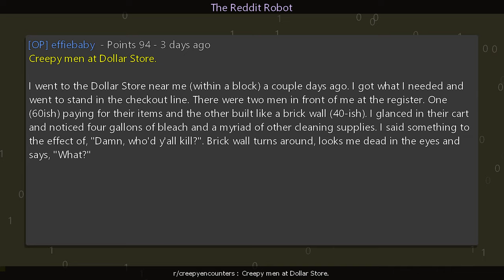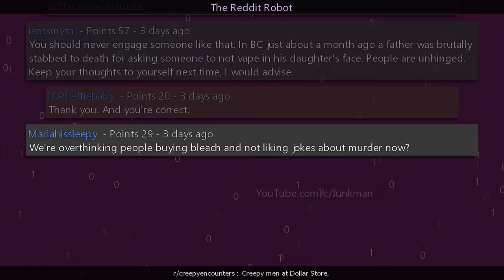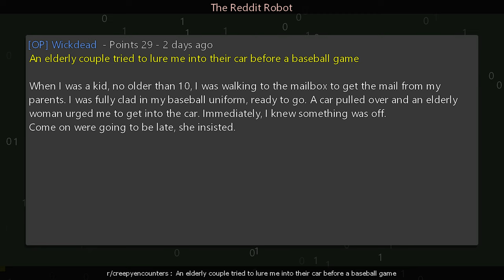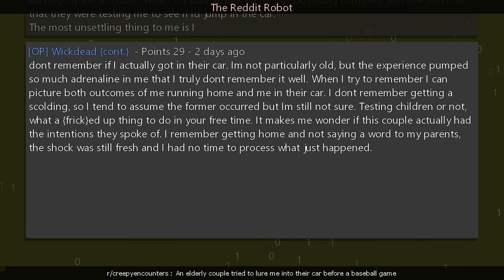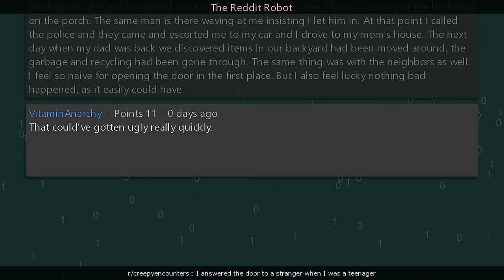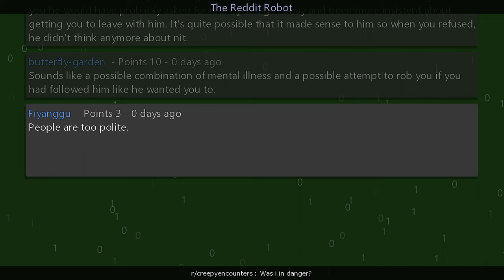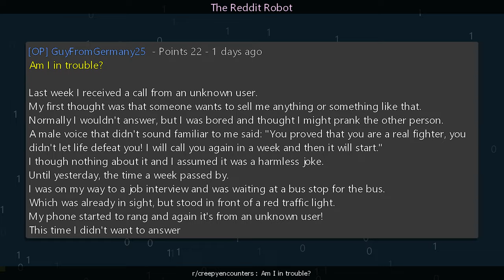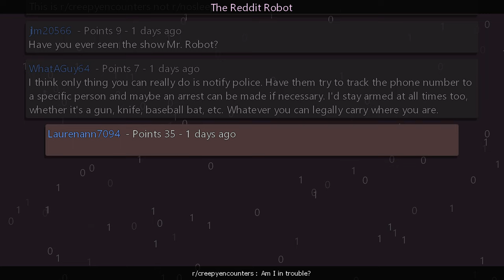r/creepyencounters - Creepy men at Dollar Store.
Information
Creation Date: 6/23/2023 11:07:53 PM
Subreddit: r/creepyencounters

Timestamps
00:00:00 Creepy men at Dollar Store.
00:03:49 An elderly couple tried to lure me into their car before a baseball game
00:06:24 I answered the door to a stranger when I was a teenager
00:08:08 Was i in danger?
00:10:54 Am I in trouble?
00:13:32 Outro